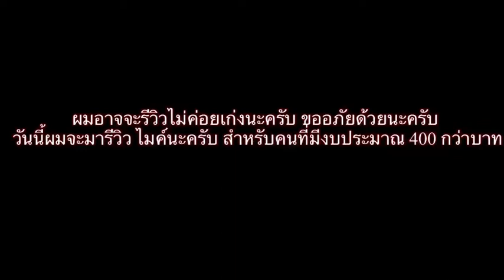รีวิวไมค์ 400 กว่าบาท เสียงชัด แข็งเเรง ส่งไว ต้องไมค์ตัวนี้เลย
🔶App Lazada เท่านั้น🔷

✔️Bluetooth Microphone ไมค์ ไมค์อัดเสียง คอนเดนเซอร์ Pro Condenser Mic Microphone ชุดไมโครโฟน ไมโครโฟนคอนเดนเซอร์ USB ใหม่พร้อมขาตั้งไมโครโฟนและอุปกรณ์เสริม การบันทึกเสียง คุณภาพสูง ลดเสียงรบกวน ชิปการ์ดเสียง
🔹ไฮไลท์แบรนด์: LandkSound

🔸ประเภทไมโครโฟน: ไมค์คอนเดนเซอร์•

🔹ความยาวสาย: 1.5 ม *

🔸การชี้จุดรูปหัวใจในการจับเสียงที่แม่นยำยิ่งขึ้น

🔹การเชื่อมต่อ: การเชื่อมต่อ USB

🔸Plug and play ไม่ต้องติดตั้งใช้งานง่าย

🔹เหมาะสำหรับ: แคสเกม / ไลฟ์ออนไลน์ / บันทึกเสียง / บันทึกเสียงมนุษย์ / เพลง K ที่บ้าน

🔸อัตราการสุ่มตัวอย่างสูง 192KHz / 24 บิตสามารถเข้าถึงเอฟเฟกต์คุณภาพเสียงระดับมืออาชีพชิปการ์ดเสียงคุณภาพเสียง HIFI ไมโครโฟน•

🔹ไดอะแฟรมชนิดด้านหลังช่วงรับเสียงที่กว้างขึ้นการรับเสียงที่ดีและชัดเจนการฟื้นฟูคุณภาพเสียงที่ดี

🔸ฟังก์ชัน: ลดเสียงรบกวน, ปิดเสียง, การปรับระดับเสียงไมโครโฟน.